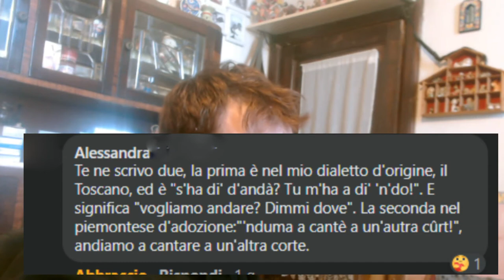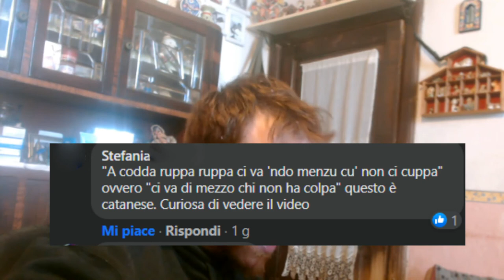PROVO A PARLARE I DIALETTI D'ITALIA🇮🇹 🤣 (DIALECT CHALLENGE🇮🇹) *divertente*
Oggi video super divertente: si parlerà in dialetto!